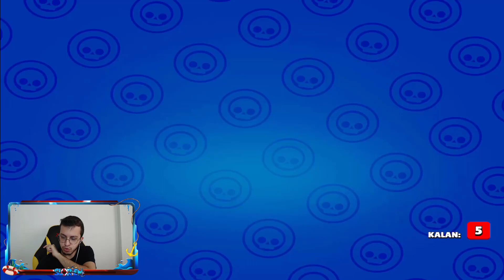MORTİS İLE SAVAŞ TOPU (SIFIRDAN 50.000 KUPAYA) !! BRAWL STARS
Selam ben slorien brawl stars sıfırdan 50.000 kupaya serimizde mortis ile savaş topu oynadım ve bu bölümde mortis ile 5000 kupaya ulaştım iyi seyirler...